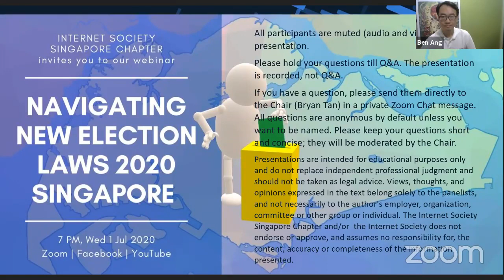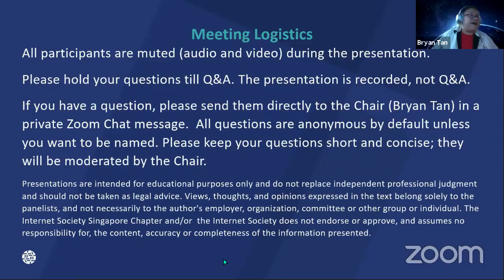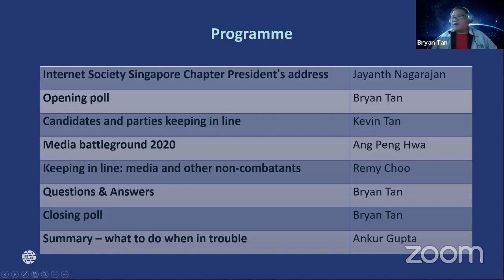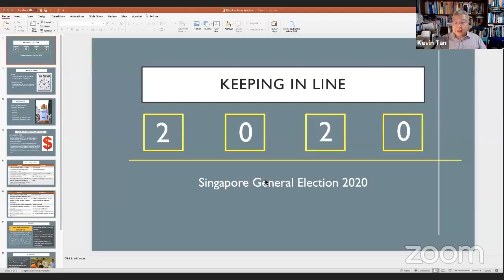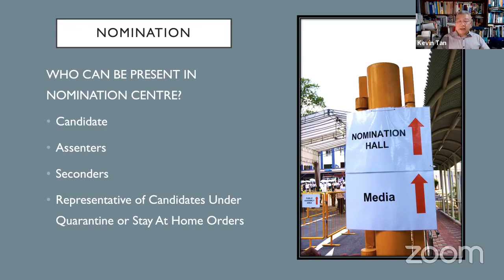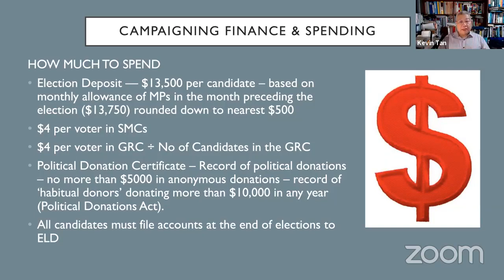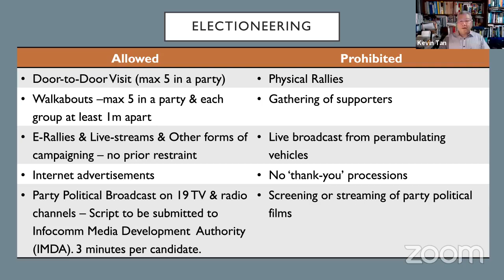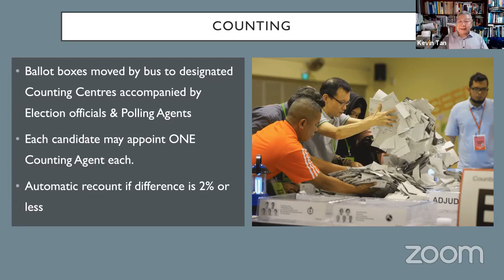Navigating New Election Laws (Singapore General Election 2020) (Internet Society Singapore Chapter)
What are we, as ordinary citizens on the Internet, legally able (or not) to do online during Singapore's General Election 2020: campaigning, canvassing, and commenting?
Watch the expert panel of Prof Kevin Tan, Prof Ang Peng Hwa, and Remy Choo, at our Internet Society Singapore Chapter event, as they take us through the new election laws that regulate this unusual campaign, Cooling Off Day, and the polls on 10 July 2020.
The Internet Society Singapore Chapter contributes to the development of discussions and policies concerning the Internet and associated technology and applications to help organizations and individuals work together and develop Singapore’s unique voice.